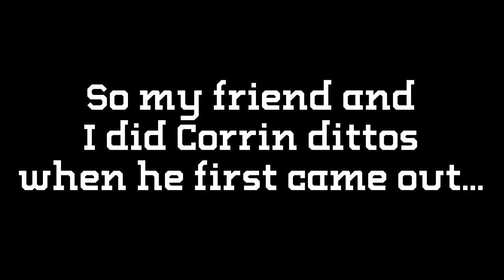Corrin is Pretty Fun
That went well.